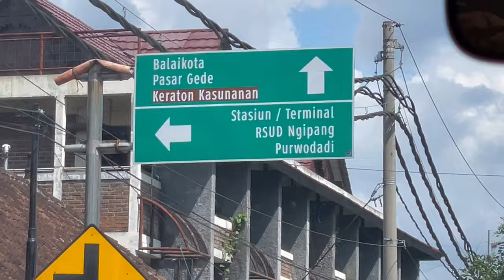Pernikahan Kaesang dan Erina di Pura Mangkunegaran Surakarta , Panser Anoa di sekeliling .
Suasana pernikahan Kaesang Erina di Pura Mangkunegaran Solo
Dijaga para personil dan Panser Anoa